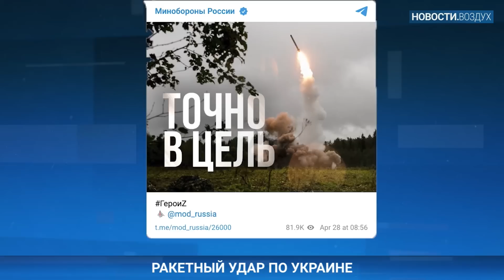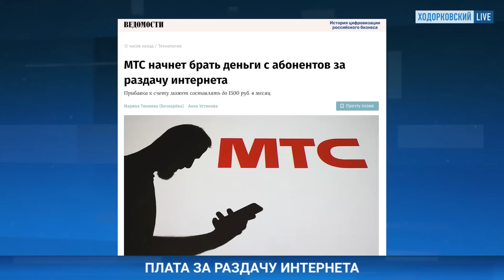⚡️НОВОСТИ | БЛИНОВСКОЙ ГРОЗИТ 10 ЛЕТ | СТАТЬЯ ЗА ТОРТЫ | ПАСЕ ПРИЗНАЛА ГЕНОЦИД В УКРАИНЕ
Инфоцыганка Елена Блиновская признала вину в уклонении от уплаты налогов и отмывании денег. По предъявленным статьям Блиновской может грозить до 10 лет тюрьмы.

Российские вооруженные силы снова обстреляли украинские города: Днепр, Умань, Киев, Николаев и Полтаву.

ПАСЕ признала геноцид в Украине.

В Москве возникли 10-балльные пробки из-за репетиции парад победы (9мая).

Владимир Путин подписал указ, который позволит депортировать с аннексированных территорий Украины людей, которые отказались принять российское гражданство.

Протокол о дискредитации армии составили на жительницу Москвы Анастасию Чернышеву за торты с антивоенными надписями и украинскими флагами.

«Билайн» увольняет сотрудников, которые работают удаленно за пределами России.

МТС собирается брать деньги за раздачу интернета с телефона.

Владимир Путин поручил разработать программу изучения истории так называемой СВО.

У главы оккупационной администрации Херсонской области Владимира Сальдо нашли британскую фирму.